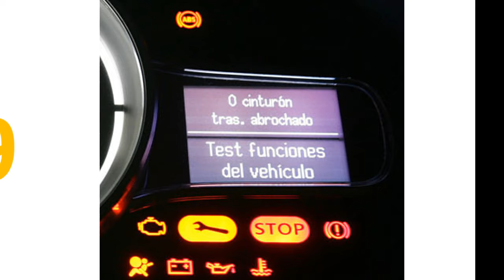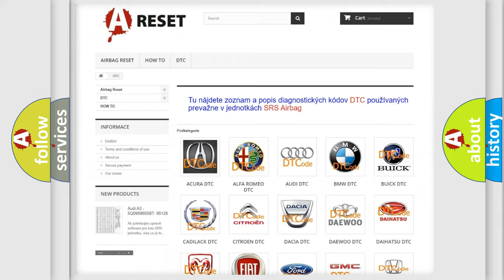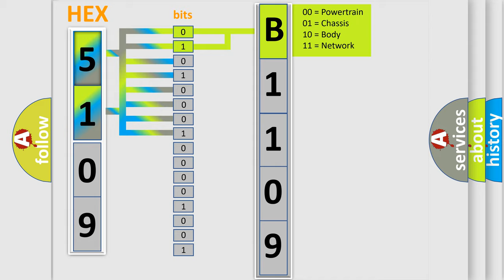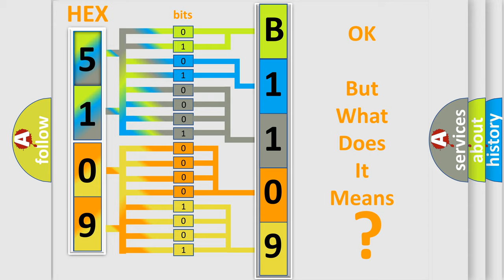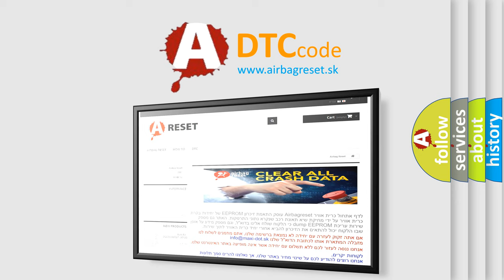DTC Jeep B1109-19 Short Explanation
Contents:
0:21 Basic DTC analysis according to OBD2 protocol standard.
1:48 Insight into programming
2:58 A diagnostically understandable description of the Diagnostic Trouble Code
3:05 Basic error definition

Make:
Jeep
Code:
B1109 19
Definition:
Abnormal Correlation Between Manifold Absolute Pressure Sensor And Barometric Pressure Sensor
Description:
Ignition switch is in "LOCK" (OFF) position.After 2 seconds pass from the time when the engine is stopped.Engine coolant temperature is more than 0°C (32°F).The difference between barometric pressure sensor output and manifold absolute pressure sensor output is more than 9 kPa (2.7 in. Hg) for 2 seconds.
Cause:
 Manifold absolute pressure sensor failed. Barometric pressure sensor failed. ECM failed.